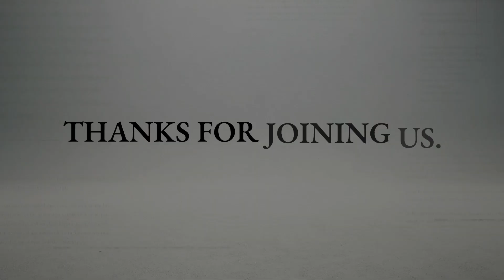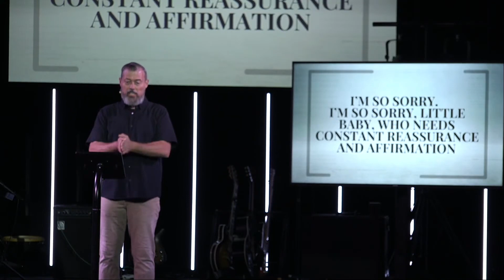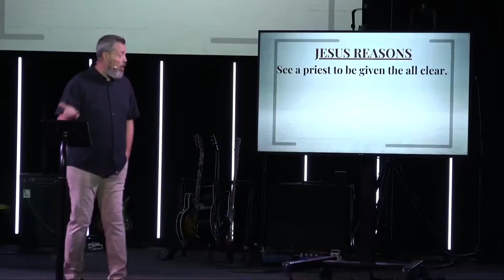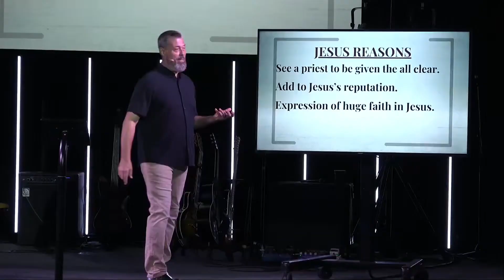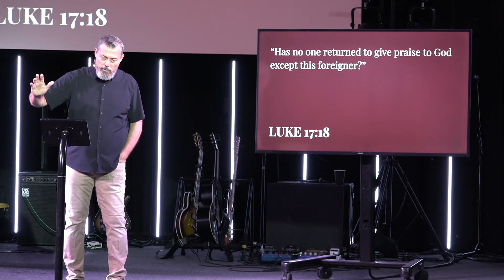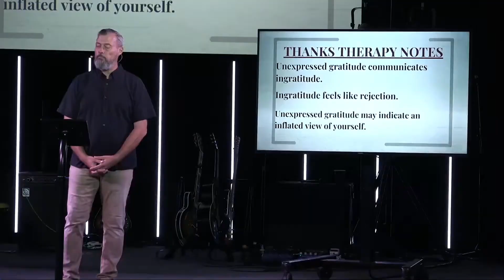Closing the Loop | Thanks Therapy | 11.24.24 | RockPointe Church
Being thankful isn’t meant to be seasonal. But often we only express thanks when the calendar tells us to, causing the good things in life to go unacknowledged and people to go unseen. We tend to focus on what’s next rather than pausing to appreciate what and who is in our life. Gratitude can be therapeutic, impacting our mental health, our relational connections, and our spiritual growth because being thankful is good for the soul.